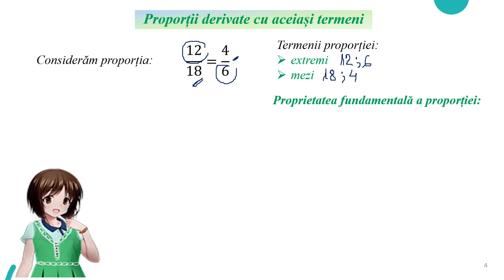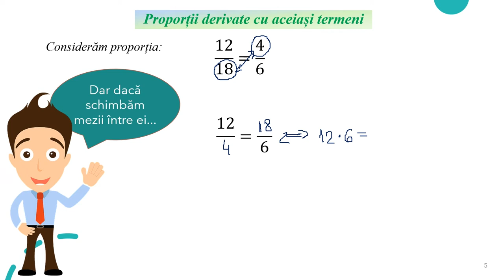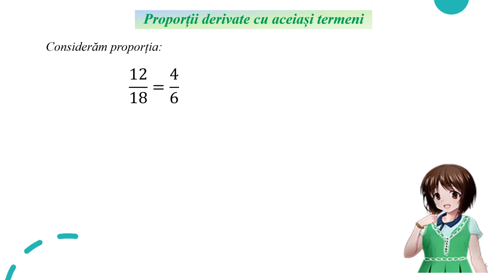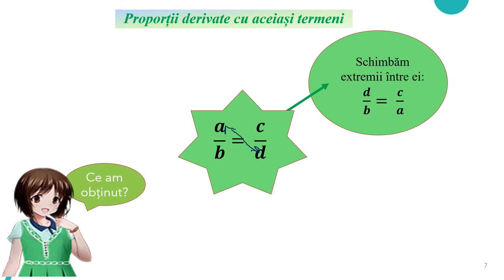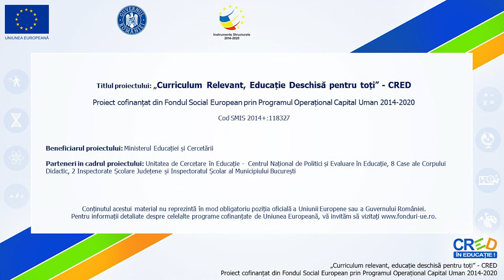Proporții derivate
Activitatea de învățare vizată de acest material constă în utilizarea unor reguli specifice pentru obținerea de proporții derivate cu aceiași termeni.